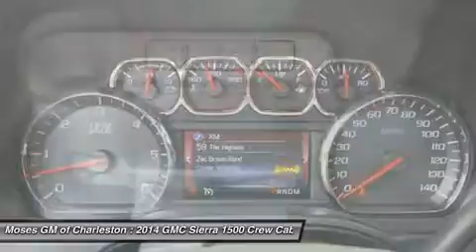2014 GMC SIERRA 1500 Charleston, WV G14317